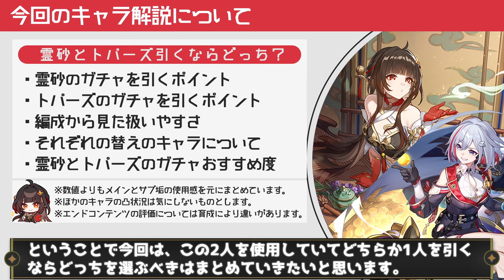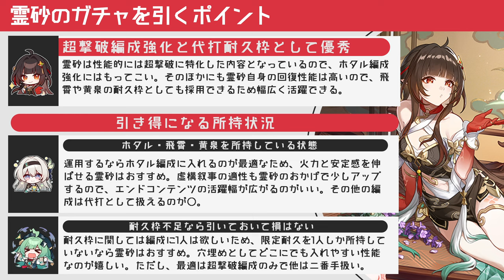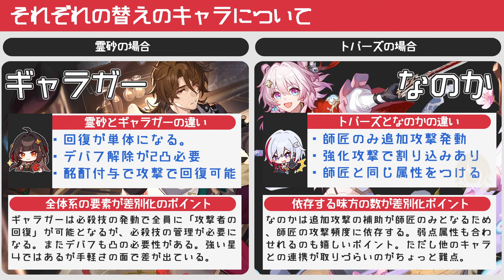【崩壊スターレイル】無凸無モチなら霊砂とトパーズどっちを引くべき！？ガチャを引くポイントから替えの候補や編成までまとめて解説。ガチャのおすすめ紹介【崩スタ】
今回は「無凸無モチなら霊砂とトパーズどっちを引くべき！？」を紹介していきます。

00:00 オープニグ
00:40 霊砂のガチャを引くポイント
02:54 トパーズのガチャを引くポイント
05:04 編成から見た扱いやすさ
07:06 それぞれの替えのキャラについて
09:57 霊砂とトパーズのガチャおすすめ度

-GAME INFO-
■対応ハード：PlayStation 5、 PlayStation 4、 iOS、 Microsoft Windows、 Android
■ジャンル：ターン制バトル、アドベンチャーゲーム、 ストラテジーゲーム、 ローグライクゲーム
■開発元：miHoYo、 COGNOSPHERE PTE. LTD.